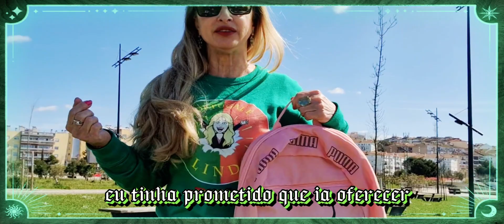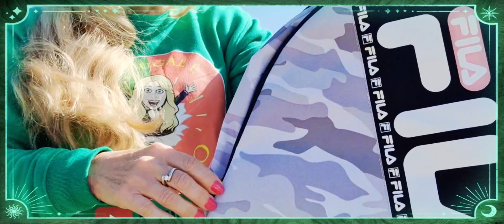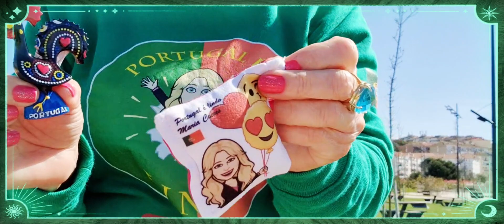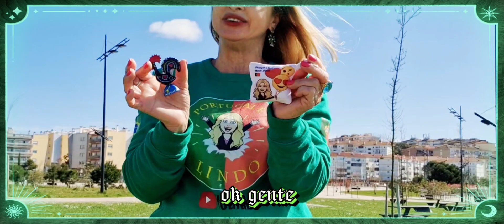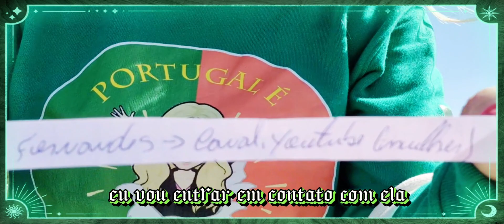SORTEİO🇵🇹 VENHAM 👇 CONFERIR FEVEREİRO PRIZE DRAW